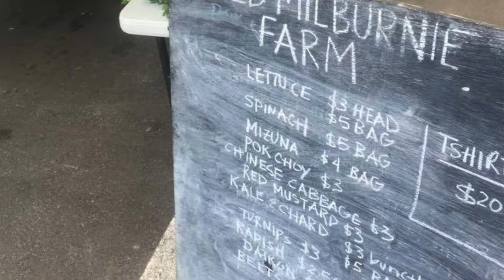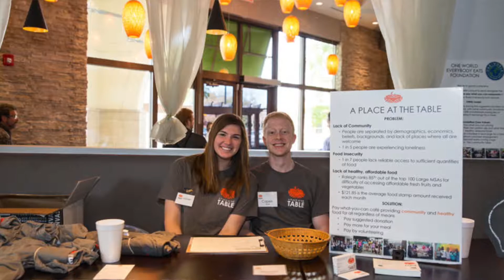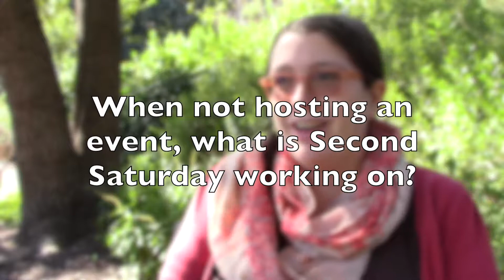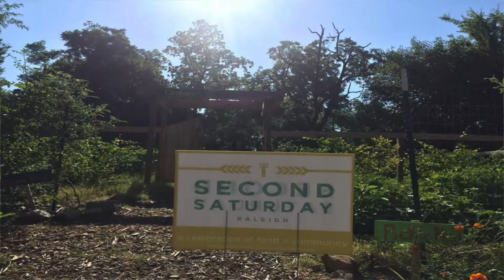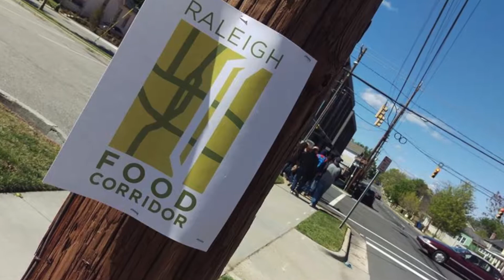Raleigh Food Corridor - Second Saturday